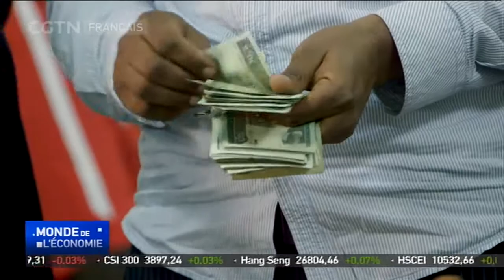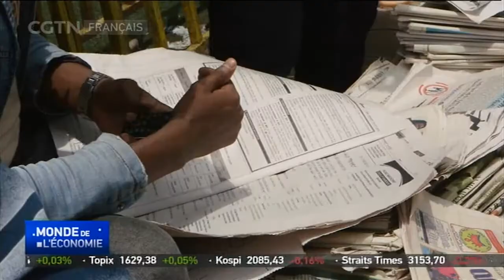L'Éthiopie élargit l'ouverture des services de transfert d'argent via téléphone mobile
L’Éthiopie pourrait bientôt autoriser des institutions non financières à exploiter des services de transfert d'argent via téléphone mobile, en vertu d’une nouvelle loi en cours d’élaboration par la Banque nationale d’Éthiopie. Actuellement, les services de paiement électronique et de transfert d'argent ne sont réservés qu'aux banques et aux institutions de microfinance. La banque centrale éthiopienne a pour objectif de toucher plus de 70 % des personnes non bancarisées dans le pays.